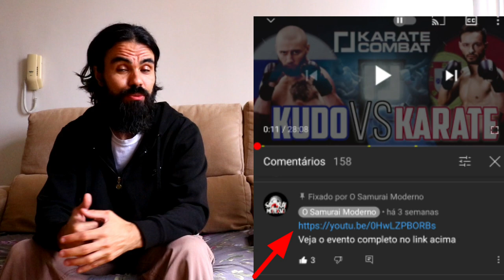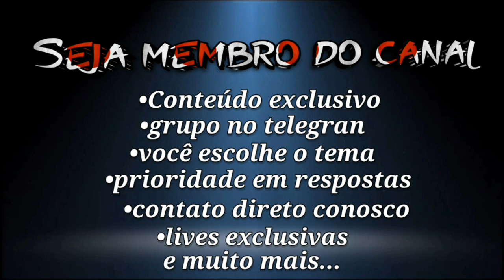Karate Combat: Shito-ryu vs Shotokan / Raphael Aghayev vs Dionicio Gustavo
quer que o Samurai Moderno vá pra sua cidade?  responda o questionário abaixo ⬇️

Shito ryu vs Shotokan
Mais uma luta do evento de full contact karate combat analisado pelo canal, dessa vez com um dos maiores nomes do shiai kumite, o multi campeão mundial Rafael Aghayev, enfrentando o campeão Panamericano Dionisio Gustavo. Estilos similares de karate em uma luta de contato total, cheia de detalhes interessantes.